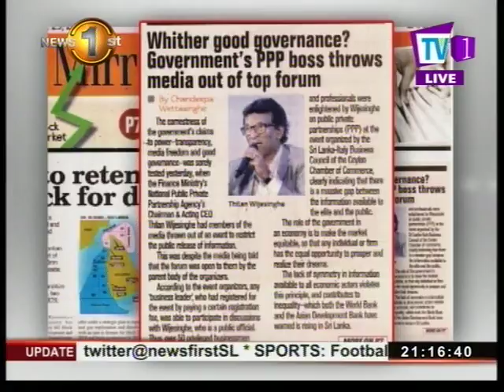Why are you trying to cover the information to media, in an era where the RTI Act is in effect?